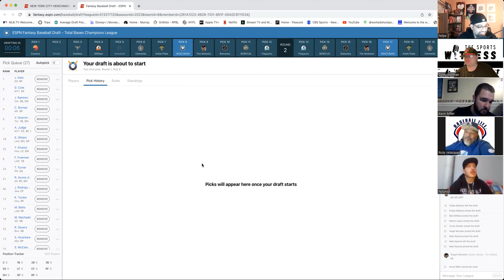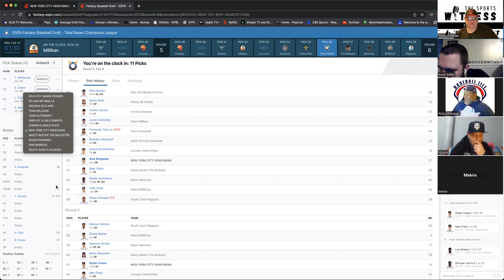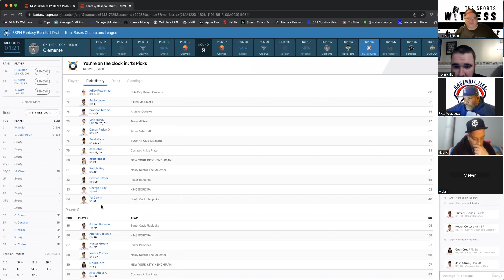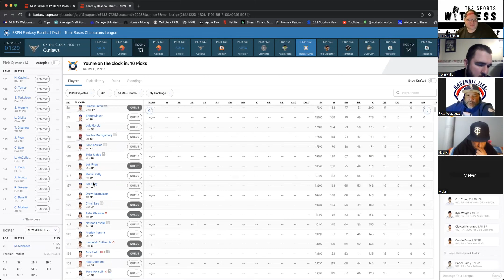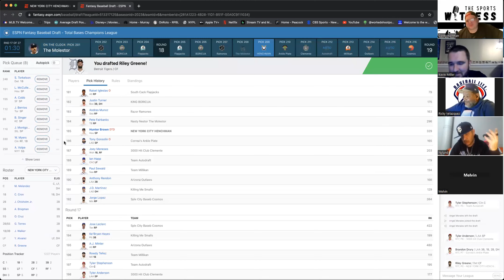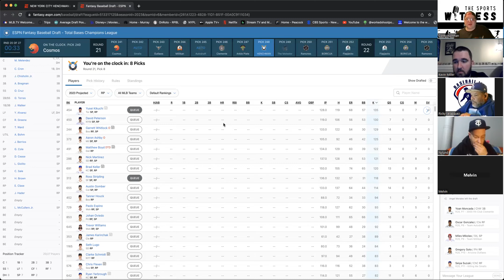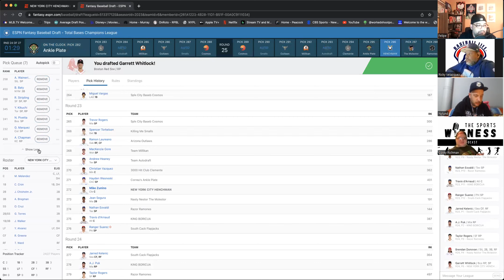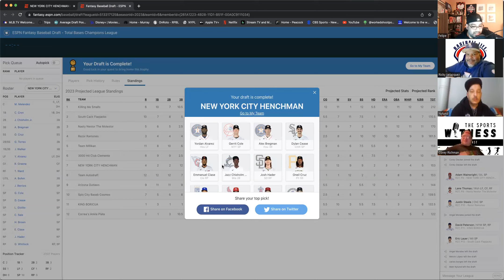Total Bases Podcast S4E9: Total Bases Podcast Fantasy Baseball Draft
Felipe is joined by Corey, Ricky, Kevin, Matthew, and Melvin as they participate in the 2023 Total Bases Podcast Fantasy Baseball Draft.

This league is a 12 x 12, head-to-head, categories' league that will go 27 rounds to fill out team rosters with the goal to have 20 starters and 7 bench spots.